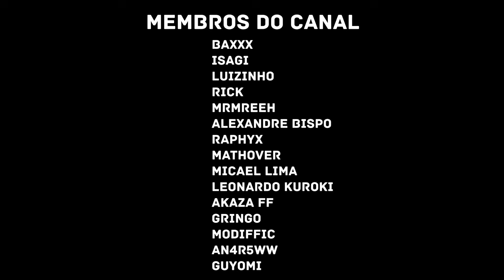Blxck - O Escolhido (Michael Kaiser) | REACT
Compre QUALQUER COISA na Amazon com meu